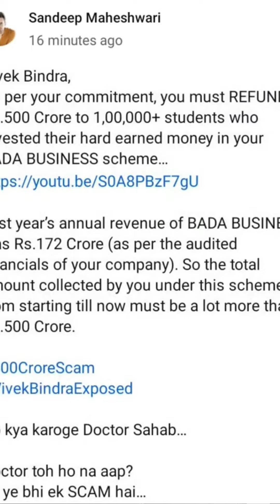BIGGEST CONTROVERSY OF YOUTUBE | 2023 KI SABSE BADI CONTROVERSY | Sandeep Maheshwari vs Vivek Bindra